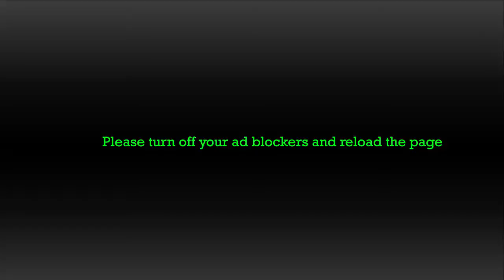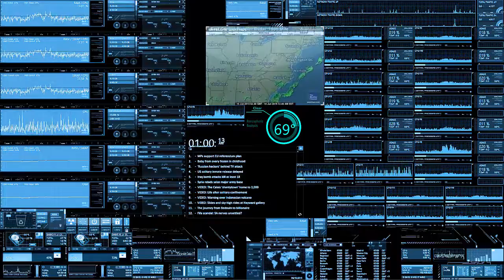Windows 10 intro